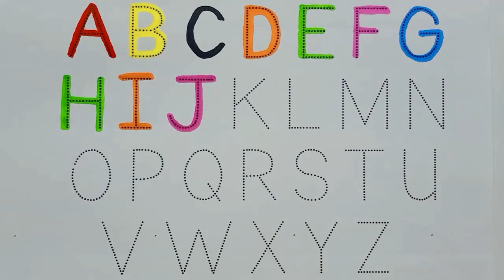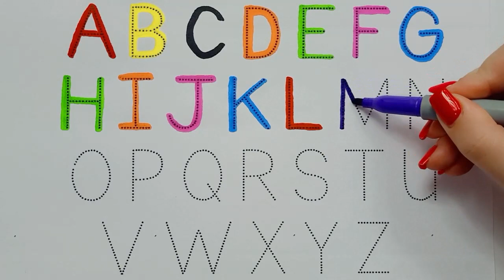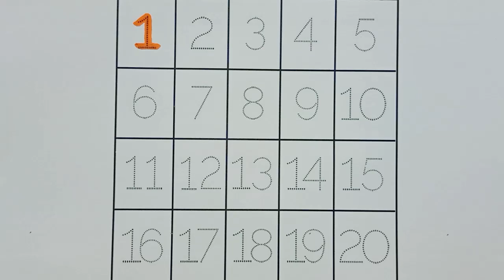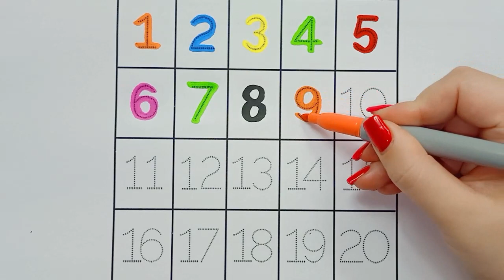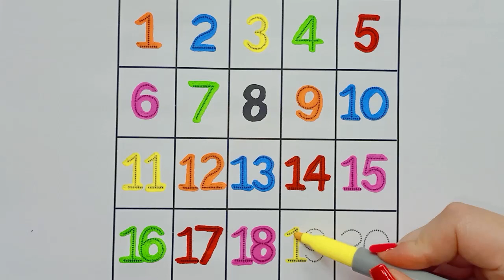Learn ABCD Alphabets and numbers counting 123.Shapes for kids and Toddlers.ABC nursery song.